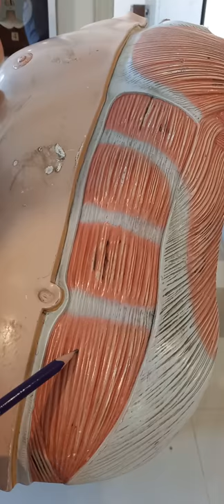Anterior Abdominal wall spotting